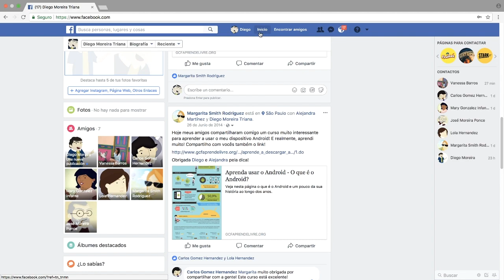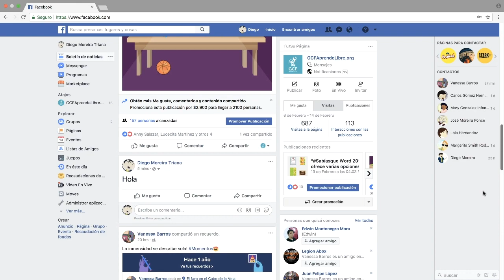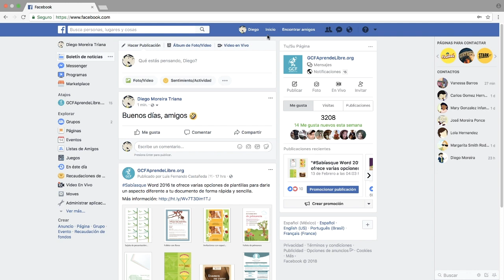CÓMO USAR FACEBOOK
En esta clase de cómo usar facebook aprenderás: ¿cómo usar Facebook?, ¿cómo entrar a mi cuenta de Facebook?, ¿cómo veo el Facebook de un amigo?, ¿cómo agregar amigos a Facebook?, ¿cómo enviar un mensaje a un amigo en Facebook?, ¿cómo hacer una publicación en Facebook?